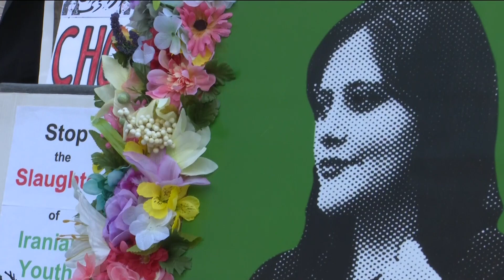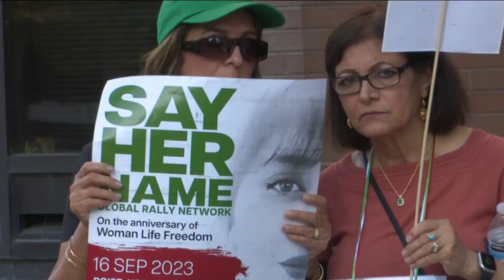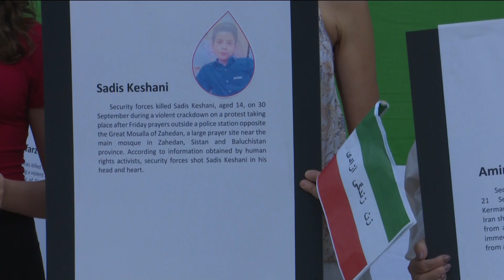'Women Life Freedom' recognizes one-year anniversary of raising awareness of the persecution of wome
The movement was sparked after the death of 22-year-old Mahsa Amini, who died in the custody of Iran's Morality Police.